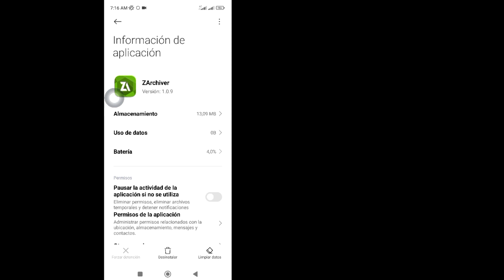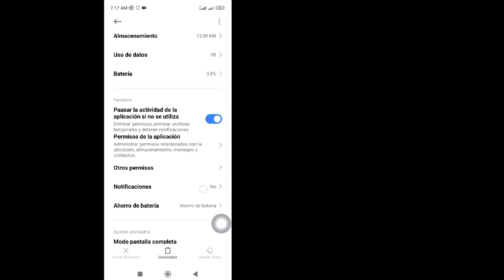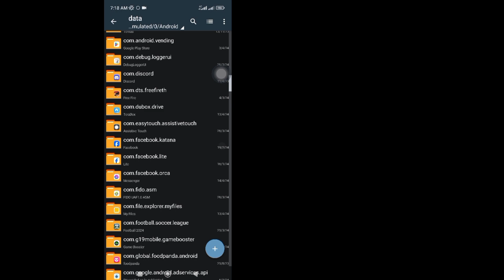Cómo arreglar el acceso denegado en Zarchiver (nuevo proceso 2024)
En este vídeo te mostraré [Cómo arreglar el acceso denegado en Zarchiver].  Así que mire este video con atención y no se lo salte. Si se salta este video, entonces no lo entenderá muy bien, así que si tiene algún problema, puede preguntarme y comentar a continuación. Intentaré resolver su problema.

Este video es útil. Si tienes alguna pregunta, déjame comentar a continuación.